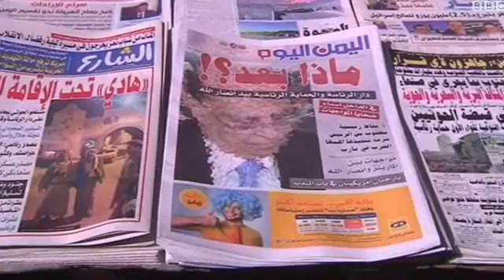شورای امنیت از طرفین درگیری در یمن درخواست برقراری آتش بس کرد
اتحادیه عرب می‌گوید رییس جمهوری و نخست وزیر یمن از مشروعیت برخوردارند و مخالفان باید به این دو نهاد حکومتی احترام بگذارند. شبه نظامیان حوثی خانه عبدِ رَبُه هادی منصور را محاصره کرده‌اند اما می‌گویند او را از قدرت نینداخته‌اند.